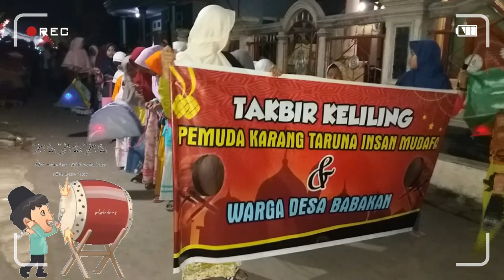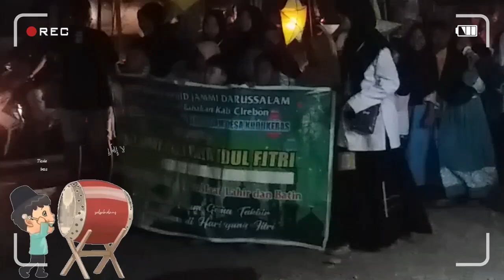Takbir Keliling Desa Kecamatan Babakan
Channel Sajian

Hiburan

Berita

Acara

Perjalanan

Informasi

Komen